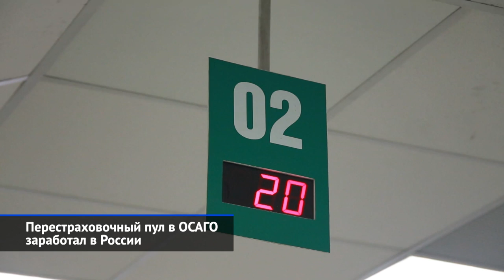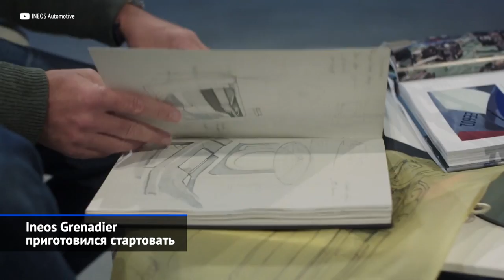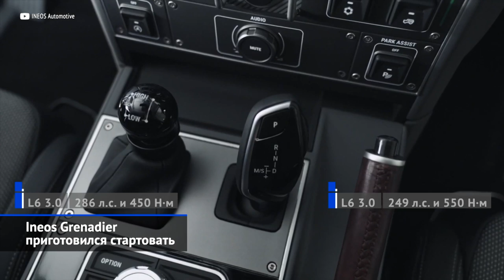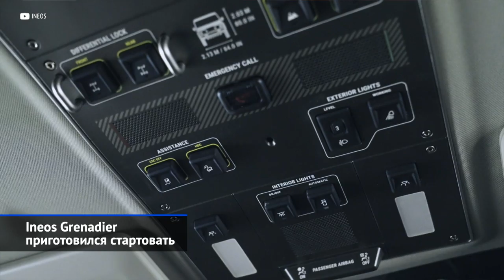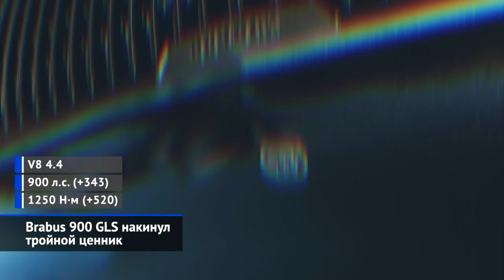Пока все отдыхают, КамАЗ вкалывает; новые-старые «китайцы» и серийный Ineos | «Новости недели» №168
Май в российском автомобильном мире начался затишьем, ведь на длинных праздниках отдыхают все заводы. Работает один КамАЗ, причём камский автогигант не только копит силы на восстановление линейки, но и строит планы по расширению. Ещё серьёзнее планы — у китайцев. Посол КНР в России Чжан Ханьхуэй заявил в интервью ТАСС, что китайские производители продолжат осваивать российский рынок и стремиться к увеличению объёмов производства и продаж. Очевидно, что знать о себе дадут не только новые бренды, но и старые: например, Foton, который собирается вернуть в Россию легковые модели. Тем временем, в Европе неделя прошла под флагом внедорожников: к производству готов Ineos Grenadier — едва ли не единственный в современном мире неэлектрический стартап. А Brabus выкатил невероятное багги на собственном шасси.

Крутой отечественной новинкой, которую на взлёте карьеры подрубили западные санкции, считается КамАЗ свежего поколения К5. Но в 2021 КамАЗ сделал 44 тысячи грязовиков, из которых на серию К5 пришлось лишь 2300 экземпляров. А вот потеря семейства К4 гораздо более значима. Одних только тягачей модели 5490 клиентам передали более 6000! Во II квартале 2022 года КамАЗ выпустит 346 магистральных тягачей поколения К4 и 77 штук — К5. Затем выпуск «четвёртых» придётся полностью свернуть. Флагманское семейство К5 вернётся на конвейер примерено через год. А, может быть, и раньше!

КамАЗ готовит грандиозный проект по выходу на рынки Латинской Америки. Так, в Аргентине хотят создать площадку по выпуску грузовиков, которая также будет поставлять технику в соседние Бразилию, Уругвай и Парагвай.

Создавать автобусы можно разными способами. Самый простой: взять грузовое шасси, на которое затем водрузить автобусный кузов. Получается дёшево, практично, но об организации низкого пола речи, конечно, не идёт. Для россиян самый известный пример реализации такого подхода — это, конечно, техника марки ПАЗ. Скажем, в основе модели Вектор Next лежит грузовик ГАЗон Next, притом конструкторам удалось организовать даже версию для перевозки маломобильных граждан. Как только КамАЗ показал среднетоннажную модель Компас — своего конкурента ГАЗону и Валдаю — сразу пошли слухи, будто из этого бескапотника со временем состряпают автобусы малого и среднего классов. Теперь слухи обросли подробностями. Как уверяет телеграм-канал «Грузопоток», ульяновский завод СИМАЗ, пассажирские машины которого базируются на шасси Isuzu, планирует первым опробовать агрегатную базу камазовского Компаса. В этой затее, к слову, нет ничего трудного. Ведь исходник Компаса, китайский JAC, по компоновке и конструкции практически полностью повторяет технику Isuzu. Так что появление такого автобуса — дело самого ближайшего времени.

БелАЗ ищет альтернативу «санкционными» немецким моторам MTU и американским дизелям Cummins — их заменит Уральский дизель-моторный завод uhweggs «Синара — транспортные машины».

Калининградский «Автотор», ушедший в корпоративный отпуск почти до конца мая, выделит 300 га земли под дачи по десять соток.

Китайская марка Фотон вернёт модели Тундланд и Савана в Россию и готовится наладить сборку автомобилей. Принято решение заключить долгосрочный контракт на производство пикапов серии Tunland и грузовиков S100 и S120 с крупным автопроизводителем, которым может стать Горьковский автозавод (ГАЗ).

Российский союз автостраховщиков запустил перестраховочный пул в ОСАГО — это механизм, который позволяет распределять ответственность и риски между страховыми компаниями.

Новый наследник Ленд Ровер Дефендер — внедорожник Инеос Гренадер — готов к серийному производству. Раздаточную коробку предоставила фирма Tremec, приводные валы — Dana Spicer, неразрезные мосты — Carraro, пружины подвески — Eibach, а тормозные механизмы — Brembo. Наконец, блокировки дифференциалов выдал Eaton, а внедорожные шины — BF Goodrich. Ну, а двигателями поделилась марка BMW.

Брабус сделал свою версию Мерседеса-Майбаха GLS 600 с мотором в 900 л.с.
Брабус разработал 900-сильный внедорожник Crawler (Кроулер).

00:00 Вступление
00:54 КамАЗ собирает силы на продолжение выпуска К5
03:13 КамАЗ хочет освоить Латинскую Америку
04:03 КамАЗ Компас научится возить людей
05:14 БелАЗ импортозаместит «недружественные» моторы
05:58 Завод «Автотор» выделит сотрудникам дачные участки
06:37 Foton Tunland вернётся обрусевшим
08:01 Перестраховочный пул в ОСАГО заработал в России
10:05 Ineos Grenadier приготовился стартовать
12:30 Brabus 900 GLS накинул тройной ценник
13:35 Brabus 900 Crawler выбрал колёса вместо гусениц